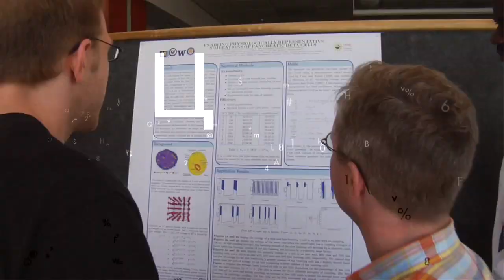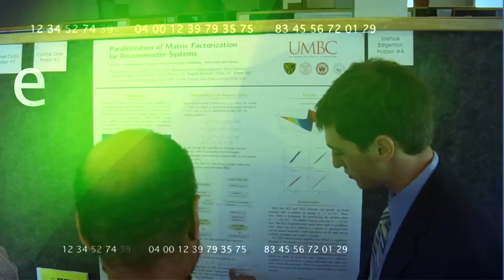REU: Research Experience for Undergraduates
We are pleased to host this exciting and unique research opportunity for undergraduate students in high performance computing, an extremely hot area of current research. Participants will work in teams on projects brought in by high caliber researchers from academia and industry, closely supported by experienced graduate students and faculty members in collaboration with the Center for Interdisciplinary Research and Consulting.